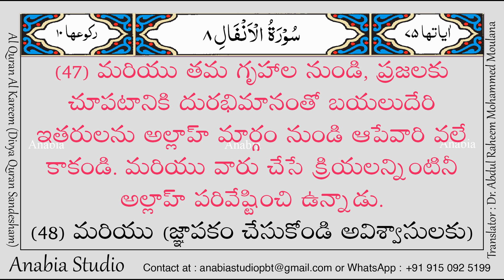KR 0454 Telugu s008 045 047